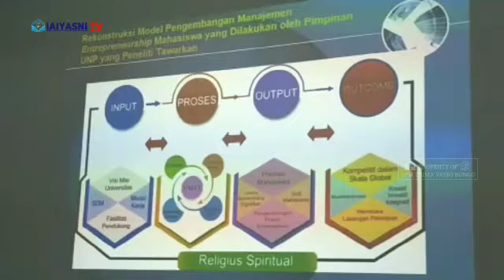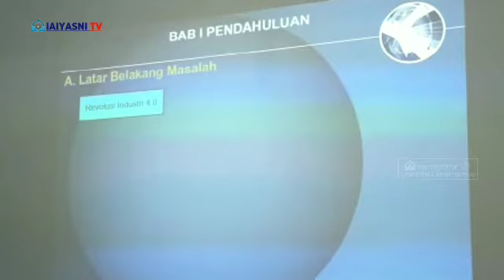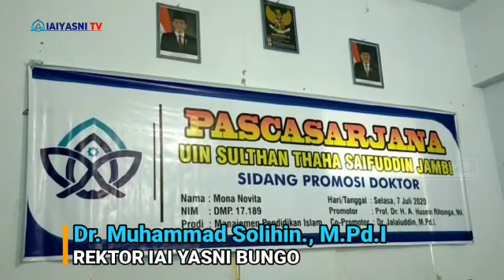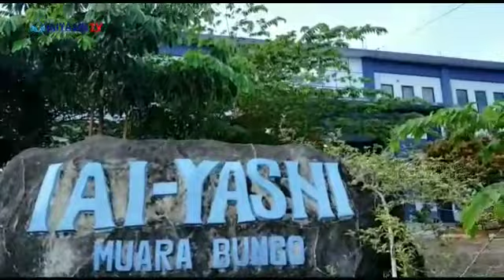DOSEN INSTITUT AGAMA ISLAM YASNI BUNGO KEMBALI MERAIH GELAR DOKTOR | Dr. Mona Novita, M.Pd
Mona Novita, M.Pd , Dosen Institut Agama Islam Yasni Bungo, berhasil menyelesaikan Program Doktoral, di Universitas Islam Negeri Sulthan Thaha Saifuddi Jambi, pada hari selasa tanggal 07 Juli 2020.

Dr. Mona Novita, M.Pd, berhasil menyelesaikan studi selama 2 tahun 10 bulan, dengan nilai Cum Laude, Dengan demikian Institut Agama Islam Yasni Bungo, telah memiliki 10 orang doktor, dan siap membuka Pascasarjana.

Ayo Kuliah di IAI Yasni Bungo

Reporter : M. Syukri Ismail
Pengisi Suara : Elis Fitrianti
Editor : Sarihun